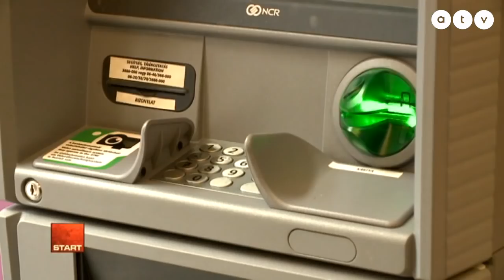Miért tartják otthon a pénzüket a magyarok?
Az ATV Start vendége Trencsán Erika hitelszakértő, BankRáció.hu.